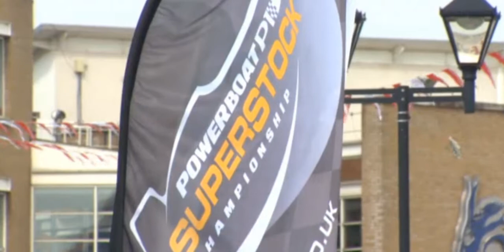F1 acuática. Espectaculares imágenes desde Cardiff